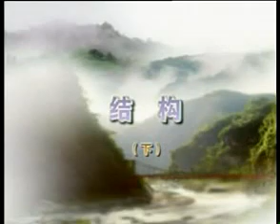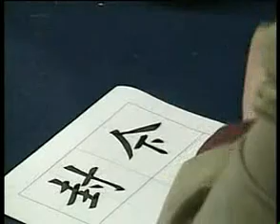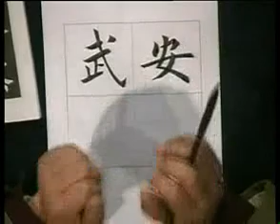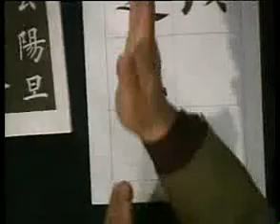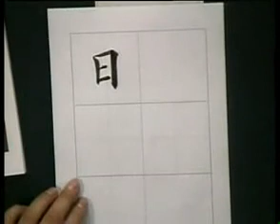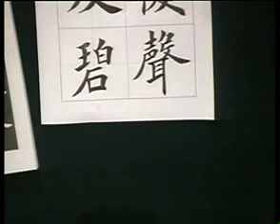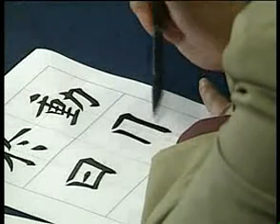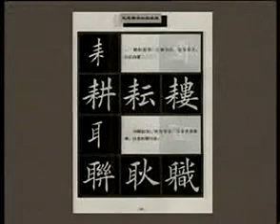田英章 歐楷結構（下） 標清